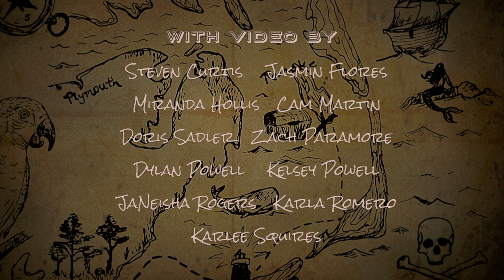Life on the Pamlico 2015: Working on the Water Preview